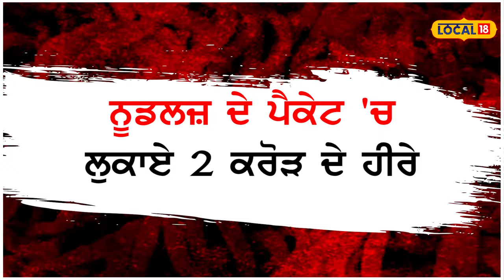Customs Department: ਨੂਡਲਜ਼ ਦੇ ਪੈਕੇਟ 'ਚਲੁਕਾਏ ਕਰੋੜਾਂ ਦੇ ਹੀਰੇ